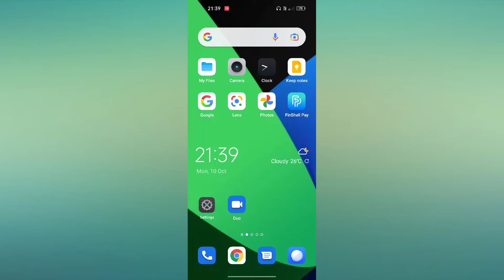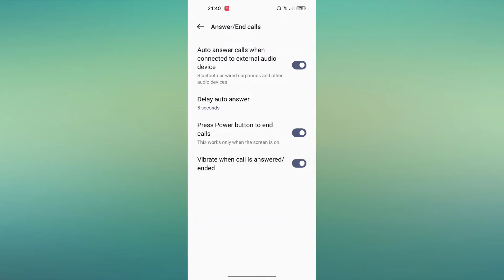OPPO F21s Pro 5G Call setting Call problem fix How to Solve Calling problem